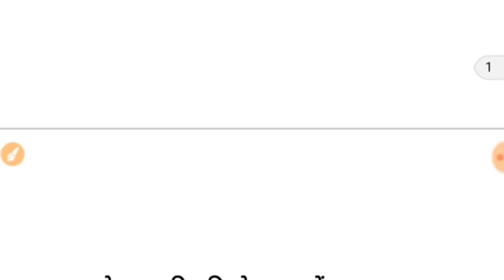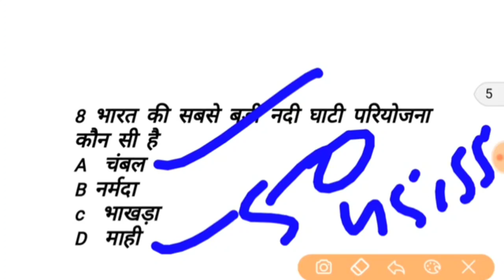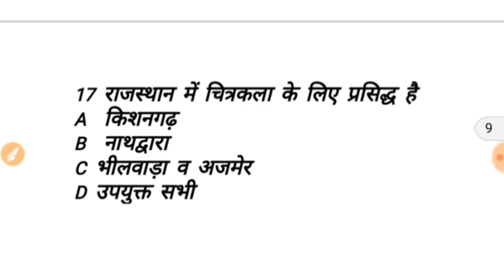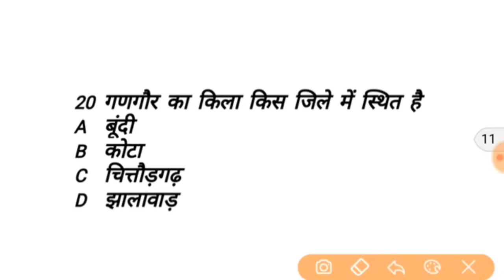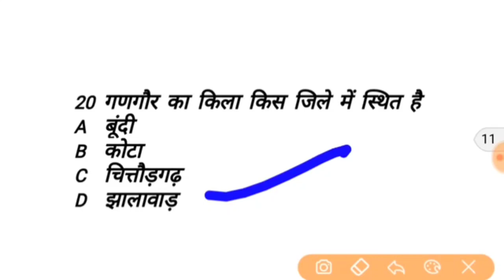Jvvnl technical helper Rajasthan gk syllabus|Technical helper exam raj.Gk 20question|Jvvnl exam date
If you saporting me than I will start a new class for rajasthan Gk